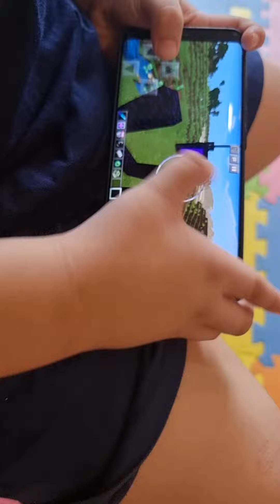how to make a nether portal in minecraft - tchace vlogs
simple way to create a nether portal